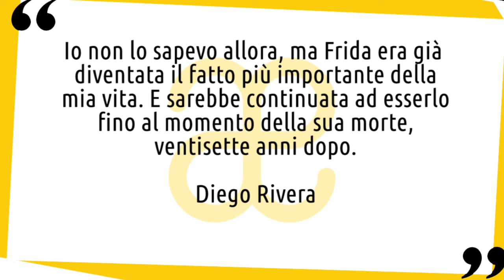Diego Rivera: vita e opere in 10 punti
Breve biografia della vita e delle opere di Diego Rivera, pittore e muralista messicano di ideologia comunista, famoso per la tematica politica e sociale delle sue opere realizzate in gran parte in edifici pubblici, soprattutto nel centro storico di Città del Messico 😉 Nuovo video della serie artistiin10punti​ ▼▼CONTINUA SOTTO▼▼

Dotato di una forte coscienza politica, libero pensatore e antireligioso, Diego Rivera era fisicamente un uomo enorme, dotato di una personalità esplosiva e talvolta autoritaria. È considerato, insieme alla moglie Frida Kahlo, uno degli artisti messicani più importanti di tutti i tempi. Rivera riuscì a mettere assieme l'arte precolombiana e i più moderni movimenti artistici: il cubismo e il realismo sociale.
Da ragazzino l'artista si recò a Città del Messico per studiare arte, e i suoi lavori di quel periodo testimoniano una grande abilità. Il suo dipinto a olio Testa classica, realizzato quando aveva appena 12 anni, ritrae perfettamente un busto di marmo.

LETTURE CONSIGLIATE